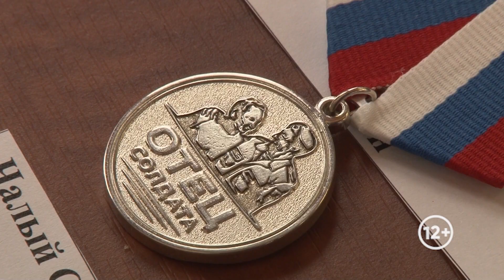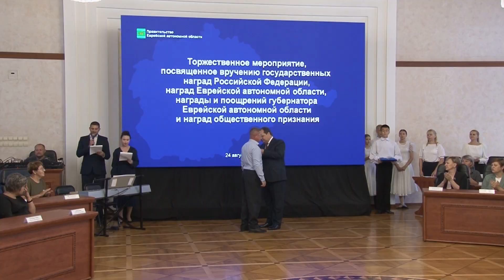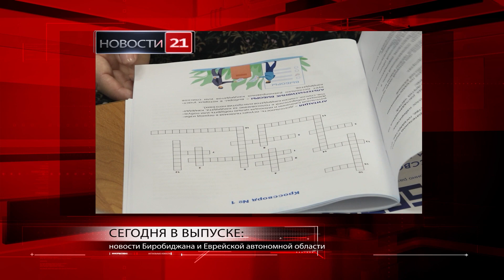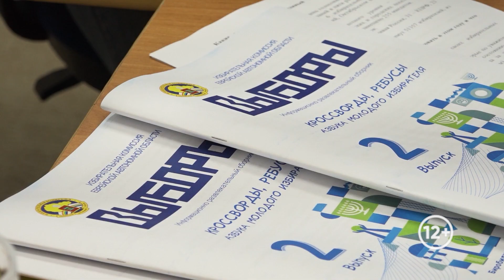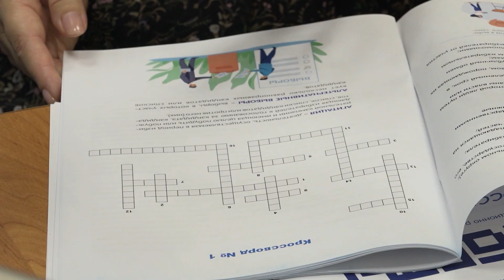Новости 21. События в Биробиджане и ЕАО (24.08.2023)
Смотрите в выпуске:
- «Отец солдата». Общественными медалями родителей защитников Отечества впервые наградили в правительстве области;
- под пристальным вниманием. Серия семинаров с участием наблюдателей для обеспечения прозрачности выборов стартовала в ЕАО;
- Игры на свежем воздухе и вкусные угощения. Партия «Единая Россия» провела праздник для ребят из ЕАО, чьи родственники находятся в зоне СВО.
- Гладкий бег с призёрами Европы. Соревнования по легкой атлетике провели в День Государственного флага страны на стадионе Биробиджана;
- 15 дней до выборов. Руководитель облизбиркома ЕАО рассказала на Авторадио о ходе подготовки к Единому дню голосования.